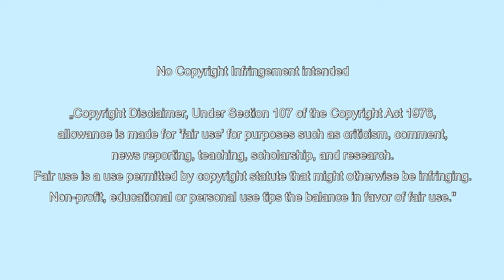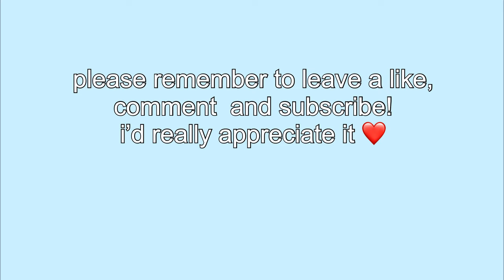jennifer coolidge in "a cinderella story" - the most iconic and chaotic character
i love "a cinderella story", hope you enjoy this short edit!

00:00 intro
00:05 video
02:12 thank you

jennifer coolidge being the most iconic and chaotic character in "a cinderella story"

at the time of posting
sub count: 630
views: 970.98K
watch time: 22,358h